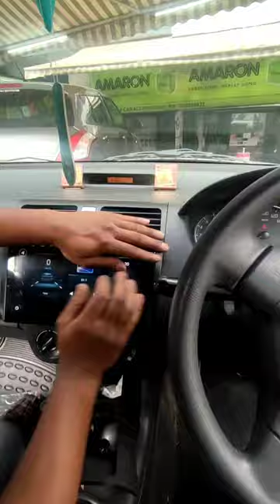How to install android Stereo in Swift dzire old